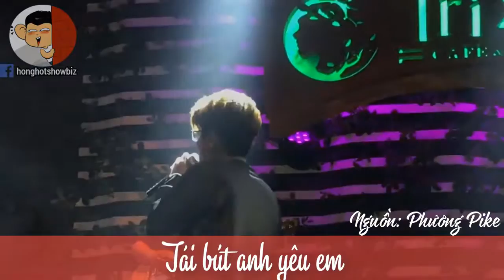Xem Hài Hước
Hoạt Hình TRÒ cHƠI